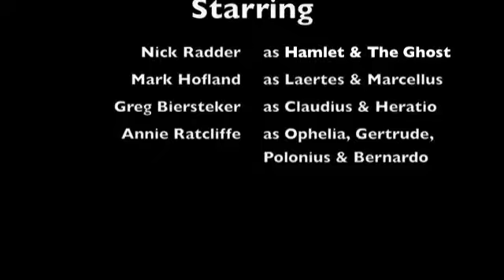The DK (Hamlet, OC Style)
A short Hamlet movie my friends and I made for our English class.

HAMLET & KING HAMLET - NICK RADDER
LAERTES & HORATIO - MARK HOFLAND
MARCELLUS & CLAUDIUS - GREG BIERSTEKER
OPHELIA, GERTRUDE & BERNARDO - ANNIE RATCLIFFE